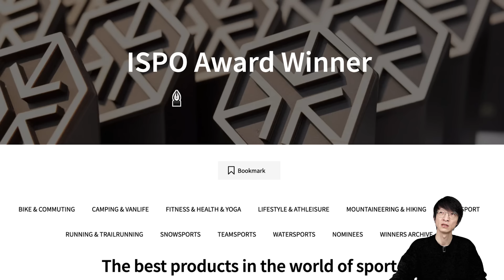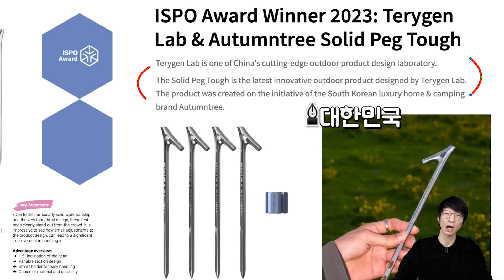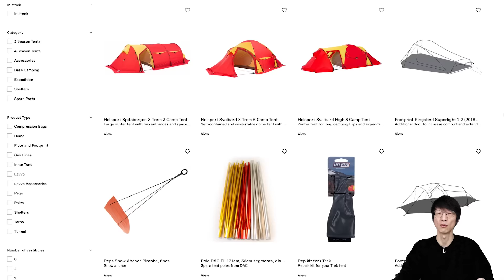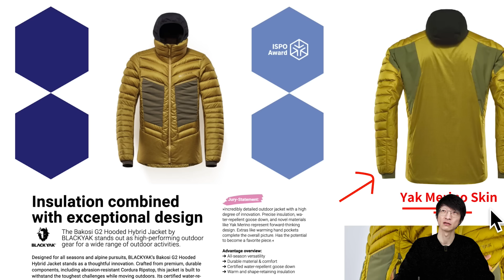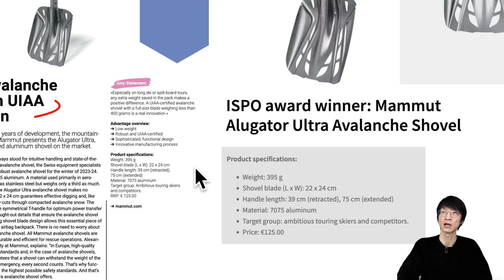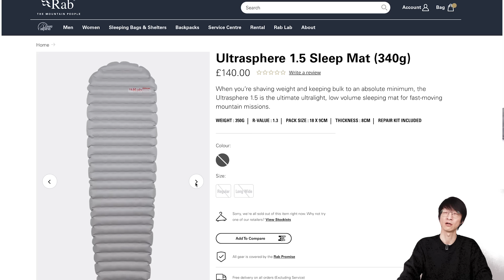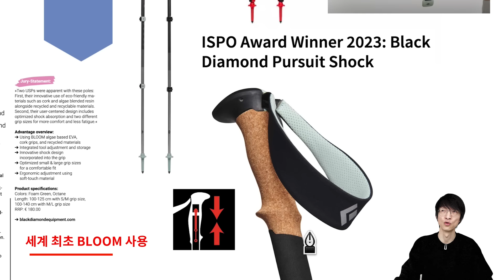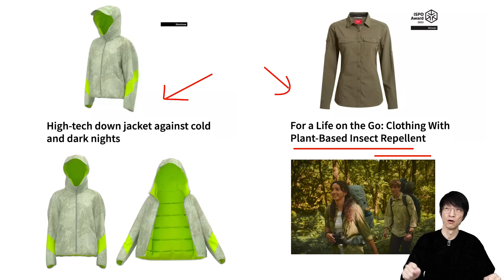세계 1등 박람회에서 상 받은 캠핑 아웃도어 장비들은 뭘까? - ISPO Award 2023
전 세계에서 가장 크고 가장 인정받는 아웃도어 박람회
ISPO에서 2023년 상을 준 아웃도어 아이템들이 있습니다.
매년 선정하는 수상 제품들은 과연 어떤 것들이 있을까요?
캠핑 백패킹뿐만 아니라 아웃도어 트렌드를 조금이나마 볼 수 있었는데요.
영상을 통해 확인해 보시죠!

Chapters:
0:00 INTRO
1:28 Nemo Tensor Extreme
2:16 Nordisk Asgard Eco
3:13 Nordisk Digital Customer
4:00 Autumntree Solid Peg Tough
6:00 Anker Everfrost Powered Cooler
7:08 Dometic Hydration Water Faucet
8:11 BACH Sleeping Pad
8:55 Robens Nordic Lynx2
10:09 Patagonia Duffel 100L
10:57 Patron Lunchbox Set
11:51 Black Yak Bakosi G2 Jacket
13:08 LEDX Mamba X-pand G4
14:10 Suprabeam M6xr
15:06 Hoppers Nomad Cape
16:00 Mammut Shovel
17:11 Mountain Hardwear LightTM
18:04 Mountain Hardwear Specter
19:00 Northface Summit Papsura
19:49 Rab Ultrasphere 4.5
20:40 Rab Mythic Ultra 120
21:29 Millet Trilogy Dyneema Down
22:49 Reeloq & Garmont GTX
23:31 Primus Ulti Stove
24:00 Adidas Terrex Xperior Jacket
24:31 Black Diamond Pole
25:40 ISPO 3 Keyword
26:48 Calor Jacket & Oakley Flex Scape
27:40 Solecooler & ABS
28:20 Fun Jacket
29:17 OUTRO